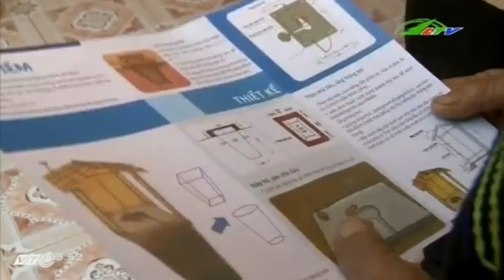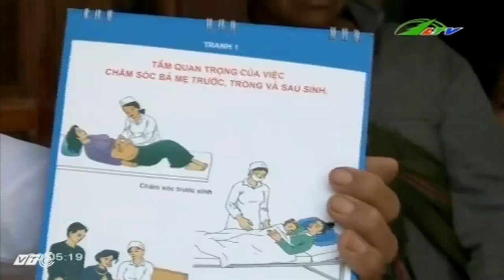K’bes “Thần y” của buôn làng | Xã Hội Lâm Đồng TV